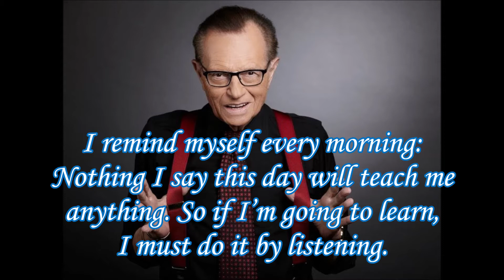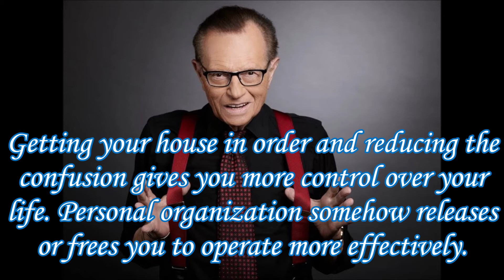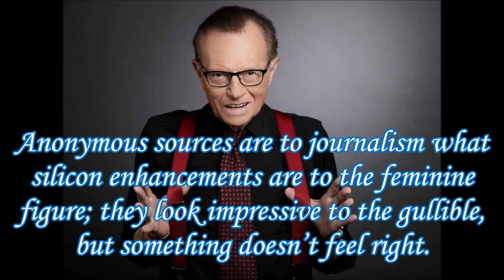Larry King Quotes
Larry King (born Lawrence Harvey Zeiger; November 19, 1933 – January 23, 2021) was an American television and radio host, whose awards included two Peabodys, an Emmy and ten Cable ACE Awards. Over his career, he hosted over 50,000 interviews.

King was a WMBM radio interviewer in the Miami area in the 1950s and 1960s, and gained prominence in 1978 as host of The Larry King Show, an all-night nationwide call-in radio program heard on the Mutual Broadcasting System. From 1985 to 2010, he hosted the nightly interview television program Larry King Live on CNN. King hosted Larry King Now from 2012 to 2020, which aired on Hulu, Ora TV, and RT America. He hosted Politicking with Larry King, a weekly political talk show, on the same three channels from 2013 to 2020. King also appeared in television series and films, usually playing himself.

I create video content in three languages; English, German and Slovene.